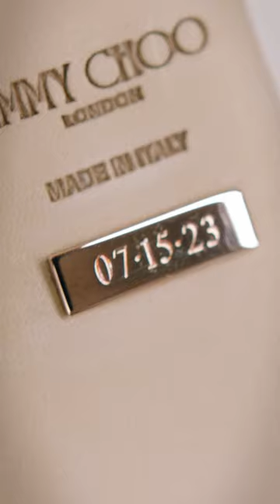Barbara Palvin added personal touches to her bridal shoes with our bespoke Made-to-Order service